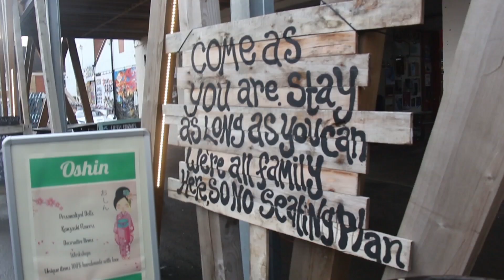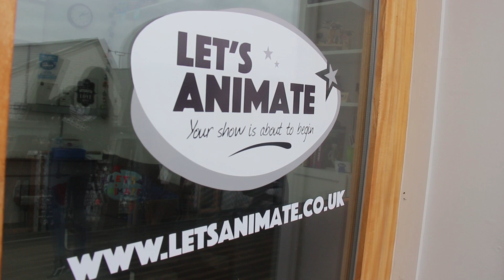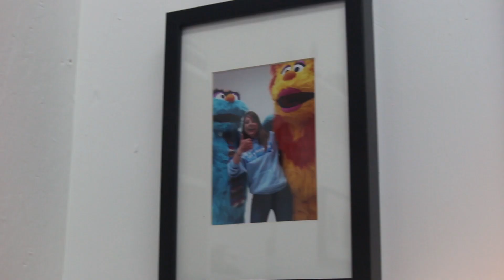WHAT GOES DOWN AT FARGO VILLAGE?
An interview with FarGo tenant Gemma, founder of Let's Animate and the events co-ordinator Lucy discussing the City of Culture bid.

By Alexis Carrington